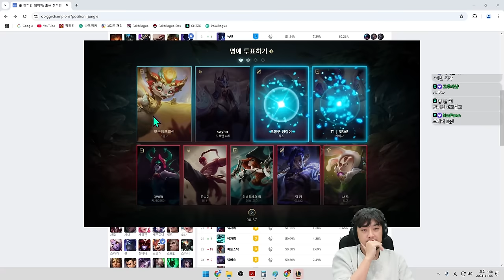2024년 11월 05일 3부 | 롤 자랭